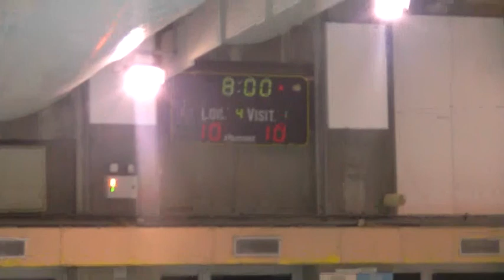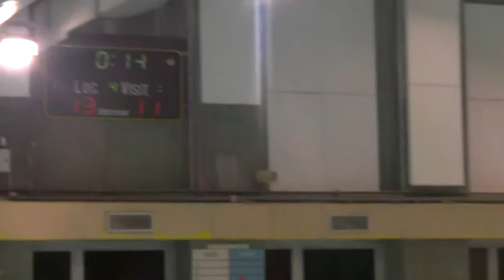Mulhouse2 WP Grand Longwy WP 4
13 JOURNEE CHAMPIONNAT DE FRANCE N3 22/03/2014 PISCINE DES JONQUILLES
MULHOUSE2 WP (BONNET ROUGE BLANC) 13 - 11 GRAND LONGWY WP (BONNET ORANGE BLEU) 4EMEQUART TEMPS